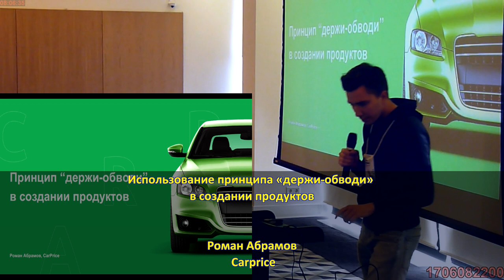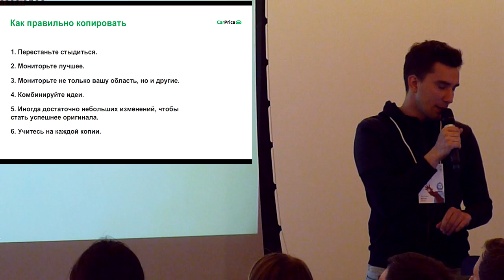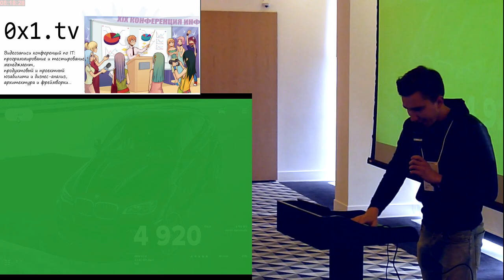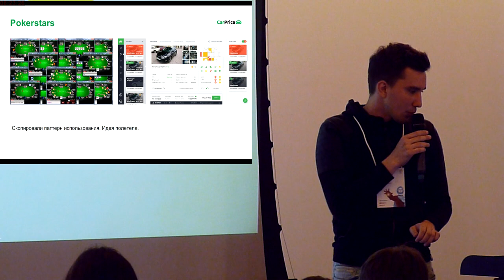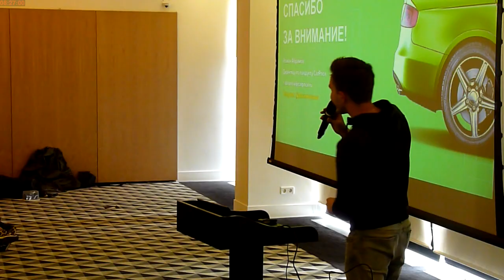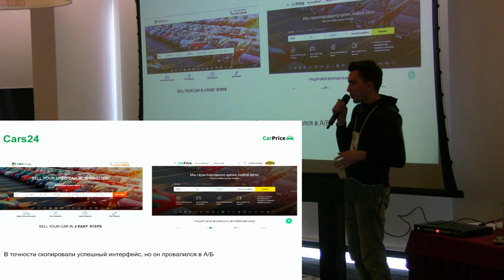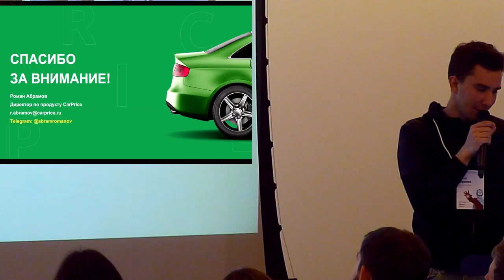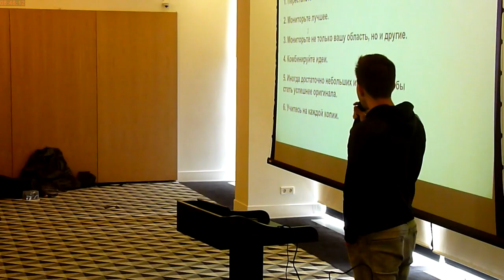Использование принципа «держи-обводи» в создании продуктов (Роман Абрамов, ProductCampSpb-2017)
* Роман Абрамов